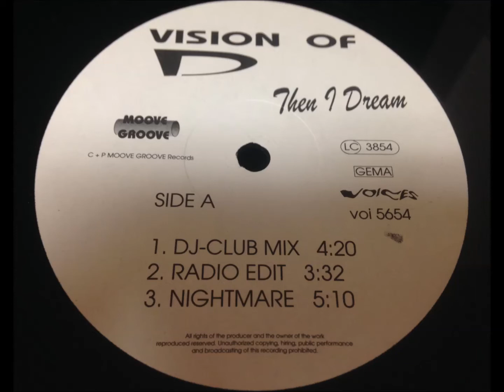Vision Of D - Then I Dream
Radio Edit
Germany - 1994